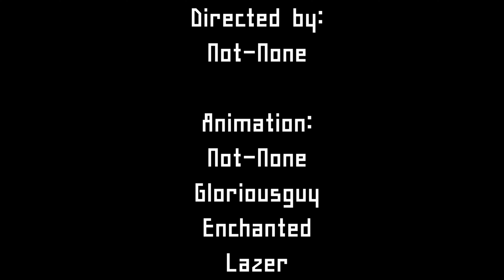"Nightmare" | FNAF Animation! | Song by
Hello!

For context:
(Short version)
This video is meant to be a kinda "what if" intro to a project that was canceled 1 - 2 years ago called "FNAF the Untold Story".

(Long version)
"FNAF the Untold Story" was meant to be a series covering the back story of FNAF following William Afton as the main character. The series was canceled due to the announcement of another series with basically the same premise as this so to not spark controversy i made the decision to cancel it.

This video doesn't have alot of the plot points untold story did, reason being too many big locations needed and its useless for a small project like this compared to what we wanted the series to be.

--- BLOCKED SOCIALS

Want to help us make amazing blocky content??
Apply Here!!

Visuals:
Blocked Animation Studio

Directed by:
Not-None

Animation:
Not-None
Gloriousguy
Enchanted
Lazer

Assets:
Not-None
VadimWT
ArikDZN
Poncho
Pixel
DazorStudios

lighting:
Not-None
SpiderManny

Rendering:
Not-None
3Dkey
Dinokonee
VadimWT

Editing:
Not-None